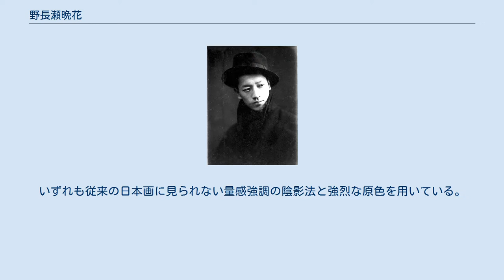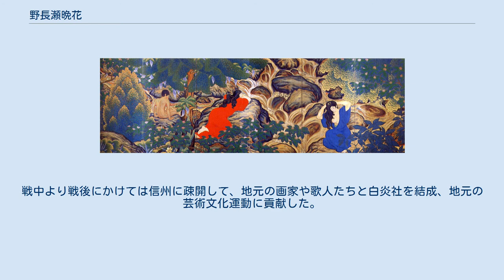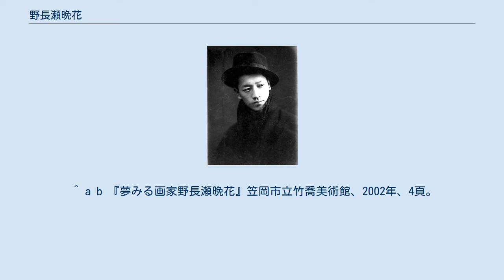野長瀬晩花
1914年、25歳の晩花 野長瀬 晩花（のながせ ばんか、明治22年（1889年）8月17日 - 昭和39年（1964年）3月31日）は、和歌山県出身の日本画家。
国画創作協会の創立メンバーとして大正時代の日本画界で活躍した。
 和歌山県西牟婁郡近野村（現：田辺市）に資産家の三男として生まれる。
本名、弘男。
初め蘆秋と号する。
 明治36年（1903年）14歳で大阪に出て、円山派の中川蘆月のもとで4年間基礎を学び、その後京都の谷口香嶠塾に移る。
 明治42年京都市立絵画専門学校（現・京都市立芸術大学）に入学（同級に小野竹喬、土田麦僊ら）。
2年目には授業に出席せず（翌々年退学）、秦テルヲや竹久夢二をはじめとする進歩的な若い芸術家たちとの交流を深めた。
 日本画に洋画的手法を取り入れた斬新な作品を発表して京都の公募展で受賞。
しかし文展では洋画的画風が受け入れられず、大正2年（1913年）文展京都会場前にテントを張り秦テルヲと「バンカ・テルヲ展」を開催、反官展の姿勢を明確に示した。
 「初夏の流」大正7年、京都市美術館蔵 大正7年、反文展の姿勢と自由な芸術の創造をともに求める土田麦僊らと国画創作協会を設立。
同年の第1回国展に出品した「初夏の流」は、その大胆な筆使いと濃厚な官能表現が一世を風靡した。
以後第2回国展に「休み時」、第3回国展に「夕陽に帰る漁夫」を出品。
いずれも従来の日本画に見られない量感強調の陰影法と強烈な原色を用いている。
 大正10年秋から翌年秋にかけて麦僊、竹喬らと渡欧するも、かつての自由奔放な作風は減退して、洋画的表現を維持しながらも次第に日本の古典的な題材と手法に移り、第6回国展に出品後は中央画壇から離れていった。
その後は満州旅行を題材とするスケッチ展などを開催。
戦中より戦後にかけては信州に疎開して、地元の画家や歌人たちと白炎社を結成、地元の芸術文化運動に貢献した。
 昭和39年東京都狛江市で死去。
享年75。
 ^ 『野長瀬晩花展 : 熊野古道なかへち美術館開館10周年記念特別展』野古道なかへち美術館、田辺市立美術館、2008年、132頁。
 ^ “初夏の流” (日本語). 初夏の流. 2020年11月11日閲覧。
 ^ a b 『夢みる画家野長瀬晩花』笠岡市立竹喬美術館、2002年、4頁。
 ^ 『異端画家秦テルヲの軌跡 : そして竹久夢二・野長瀬晩花・戸張孤雁… : デカダンから光明へ』笠岡市立竹喬美術館, 練馬区立美術館, 京都国立近代美術館、日本経済新聞社、2003年、203頁。